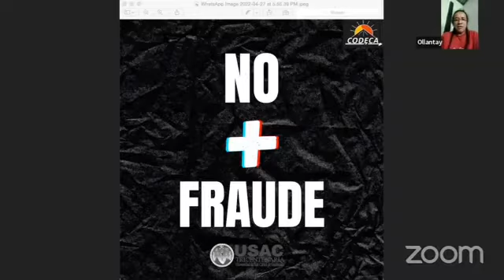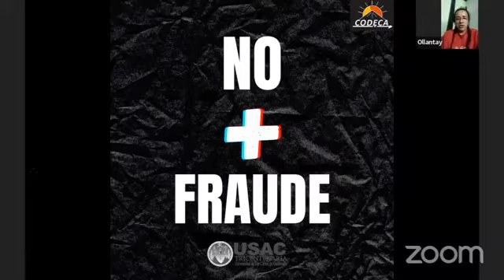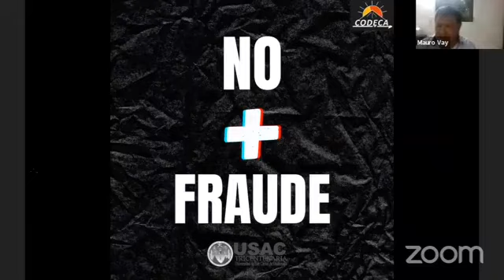codeca ante el intento de fraude en la USAC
El movimiento plurinacional de guatemala codeca expresa su repudio al intento de fraude en la elección de Rector en la USAC